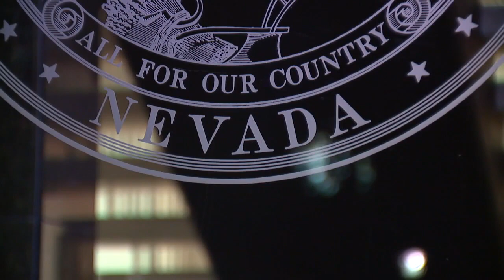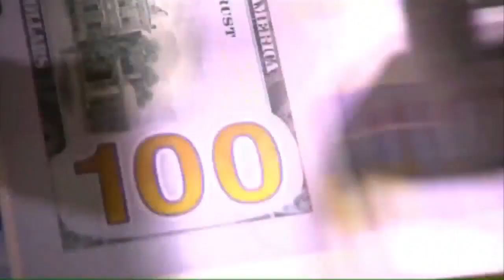13 Action News Latest Headlines | April 15, 7pm